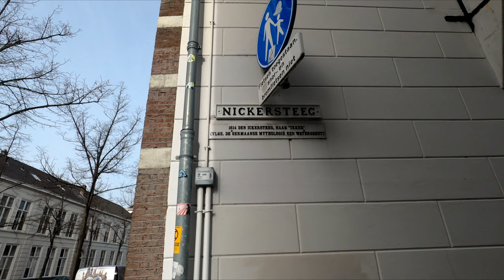Vlog #96 - Kappen en Delft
Op het Naaldenveld moesten héél veel bomen worden geveld én we hebben een stadswandeling gemaakt in Delft. Leuke stad!